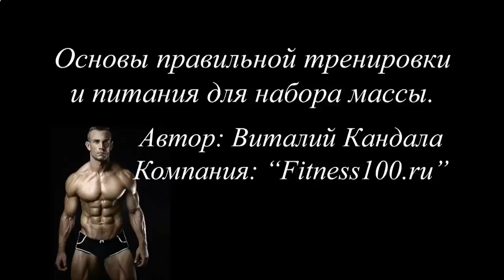ПРОТЕИНОВЫЙ КОКТЕЙЛЬ НА КЕФИРЕ